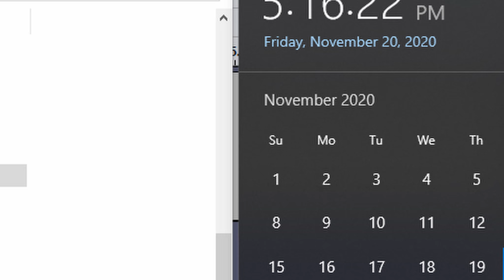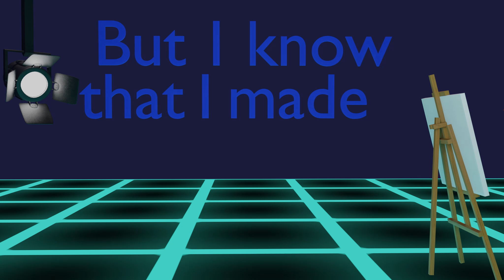The Card Game That's Better Than Hearthstone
This is a "remaster" of a video I made for a previous channel. I re-recorded the intro and outro, but couldn't change the video itself. It's got a shiny new thumbnail, though! I like how the thumbnails are turning out. I think I'll keep up with this theme.

In future, I'll have models of the cards to 3D animate while I'm reviewing them (well, one card I just replace the textures of), so that'll be fun! Although with my December project I think I'll have to pause the card game analysis until that's done. Hearthstone doesn't exactly fit into the theme there.